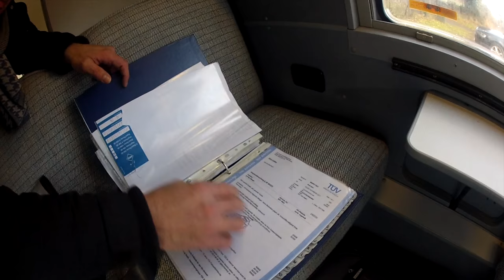Winter Wild Camp 2017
With schoolboy excitement I set off on my first campervan trip of the year. This time to meet Andreas on his route back to Germany with his new Westfalia Florida. We wild camp and after I say goodbye the next morning I explore some Kent & Sussex green lanes on a lovely bright winters day